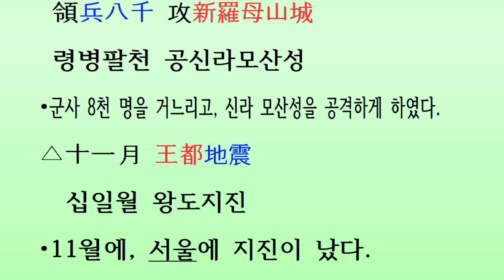[두뇌자극 3살~80살, 747회] 삼국사기 백제 30대 무왕(서기600~641년) 고려가 편찬한 대륙백제의 진실 삼국사기 무왕 대륙백제 오늘 해돋이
[머리를 깨우자: 한자공부 3살~80살] 삼국사기 제27권 백제본기 제5(三國史記卷第二十七百濟本紀第五) 백제 30대 무왕(武王) 서기600~641년(단기2933~2974년) 고려가 편찬한 대륙백제의 진실